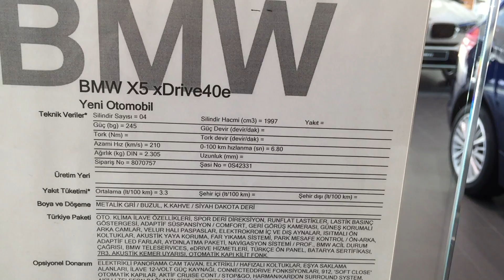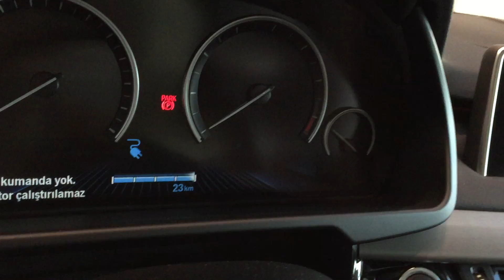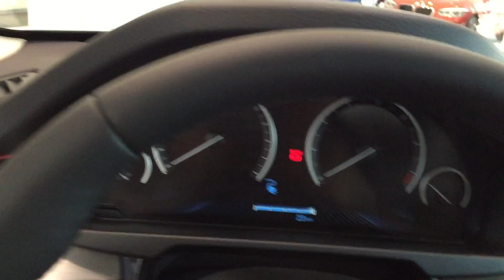BMW X5 40e Hybrid Bayi 360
Plug-in Hybrid 2.0 Benzinli motoru ve elektrik motoru ile satışta